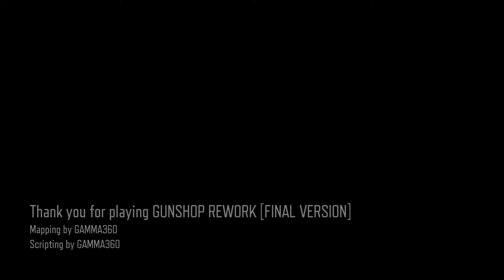Custom BO3 Zombies on Gunshop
Custom map Gunshop Rework by Gamma360. Perhaps not the best strat on my behalf. Shoulda used that Thundergun a bit earlier. Workin on a better microphone sich, obviously not a voice in the vid but hopefully soon, very soon.